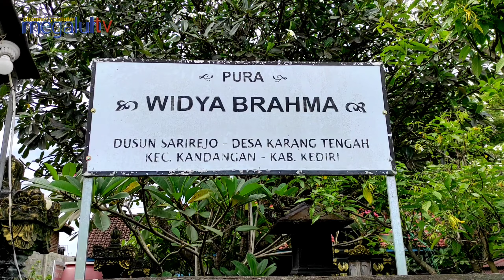melihat puluhan benda purbakala berumur ribuan tahun didalam pura widya brahma kandanan kediri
pure widya brahma. didalam pura ini terdapat puluhan benda purbakala dusun sarirejo desa karang tengah kecamatan kandangan kediri jawatimur